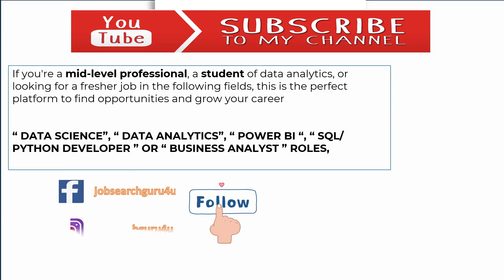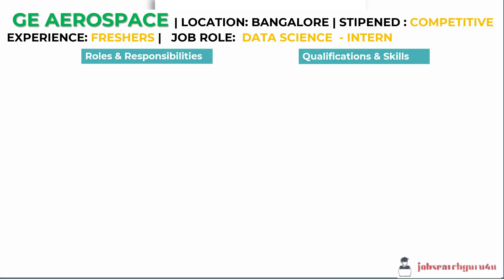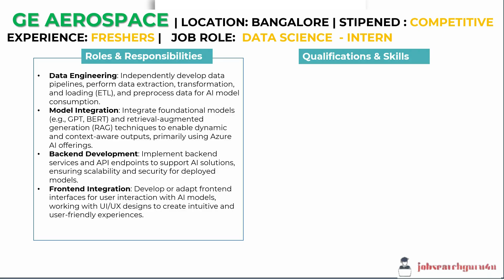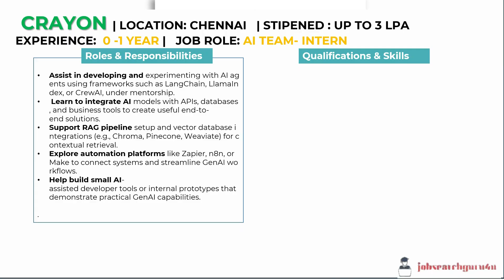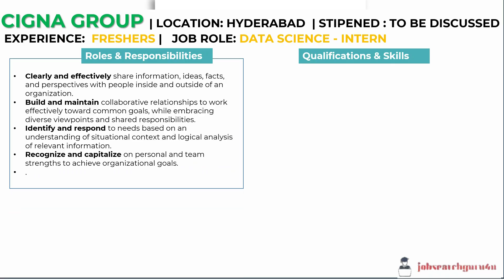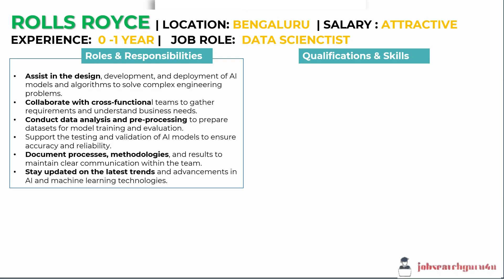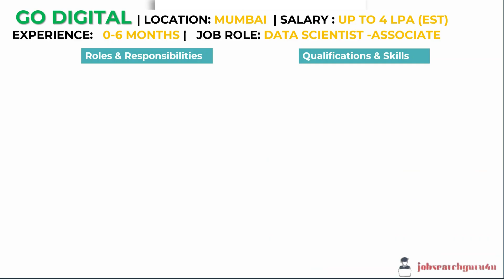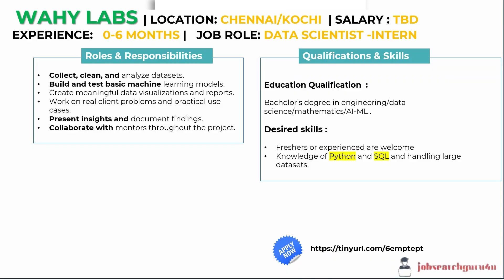Data science Jobs for Freshers Dec 2025 | Data Science Internship for freshers 2025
Are you looking for Data Science Jobs & Internships for Freshers in December 2025 ?
In this video, I’m sharing Top 10 Companies Hiring Data Science Freshers & Internships Dec 2025 .

Watch till the end and apply early—

👉 Watch till the end and apply before openings close!

🔥 Stay updated with the latest jobs and career insights! 💼

00:00 -   INTRO
01:20- KODOTECH
02:54 - GE AEROSPACE
04:44 - JOHNSON CONTROLS
06:21 - CRAYON
07:57 - CIGNA GROUP
09:28 - ROLLS ROYCE
11:25 - FORTIVE
12:35 - GO DIGITAL
13:52 - WAHY LABS

How to Get Job as Data Science Fresher?

data science placements 2025
data science job updates
data science openings for freshers